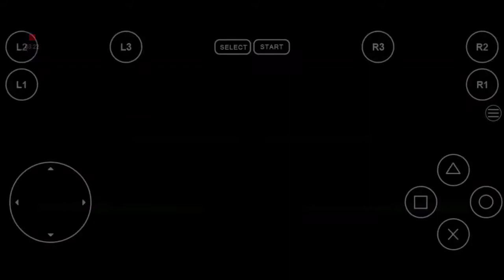Suikoden 2 Hai Yo VS Yu Kum - Cooking Contest Mini Game - Gameplay FPse.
My channel.